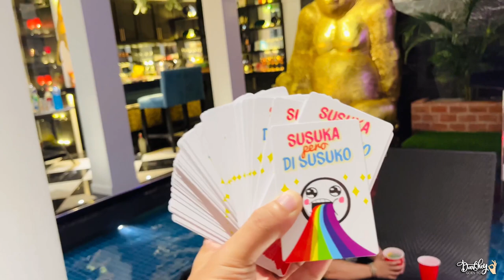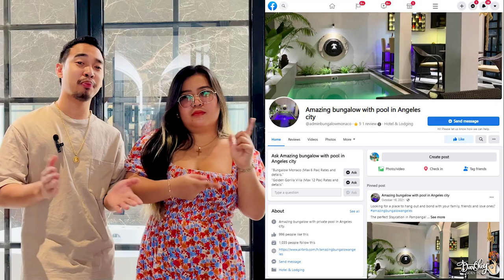BEST PARTY VILLA in Pampanga - Highly Recommended! Our Favorite Party House | Golden Gorilla Villa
Welcome to your favorite Travel and Food review channel, DarShey GoesTo! Today's travel and staycation video, we will revisit the Amazing Bungalow with Pool in Angeles City but this time, we will stay in their biggest party villa. Watch the video until the end, as we will have a villa tour and we'll share the rates. Join us drink the best drink in town, Golden Gorilla Mix.

GOTTA LIKE US BEING INFORMATIVE:

Angeles is a city in the Philippines. Dotting the Santo Rosario District are period buildings, such as the colonial Holy Rosary Church, built in the late 19th century. Housed in a restored 1920s building, the Museo Ning Angeles explores local history.

Private villas and private resorts are generally properties that have their own secluded space that is for the exclusive use of you and your loved ones In particular, a couple, celebrating a honeymoon or anniversary and looking for complete privacy.

In case you missed the important details in this video:
Villa name: Golden Gorilla Villa

ABOUT US

DarShey stands for Darwin and Hershey. We are a Filipino travel and food vlogger who loves to explore different travel destinations and eat delicious food that we can find! Our objectives are to share travel tips and epic food reviews to make your travel and food cravings unforgettable.

SONG CREDITS